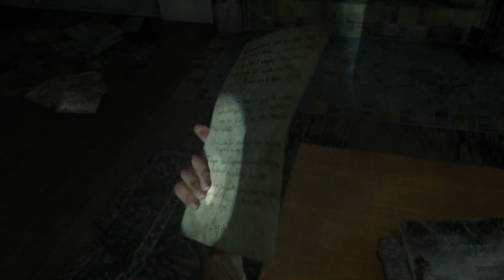The Last of US II - Seattle Day 2 Close Call - Part 12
The Last of US II - Seattle Day 2 Close Call  - Part 12, Ellie find herself in front of enemies line, surrounded by lots of WLF soldiers, Ellie fought her way and finally found Jesse.